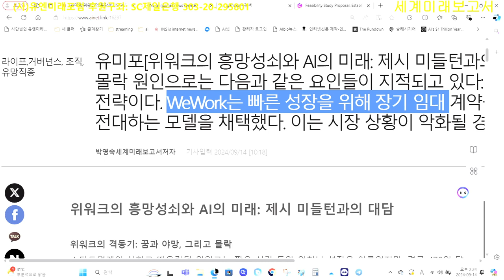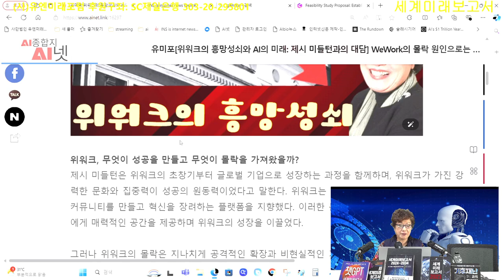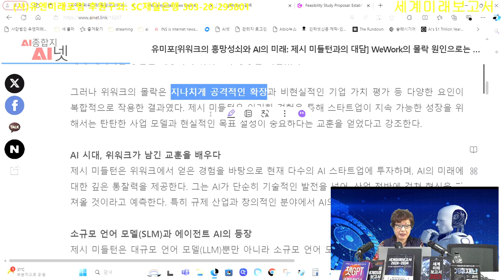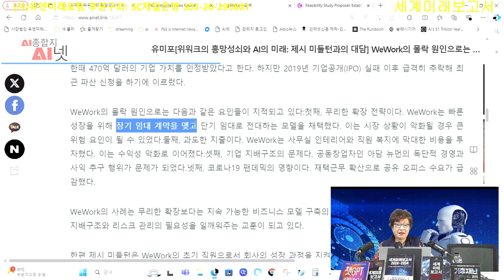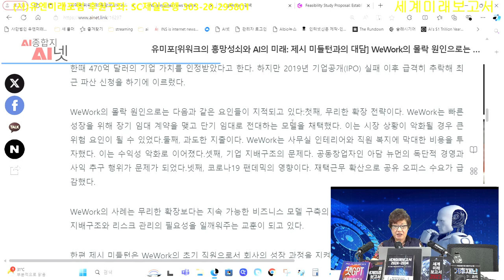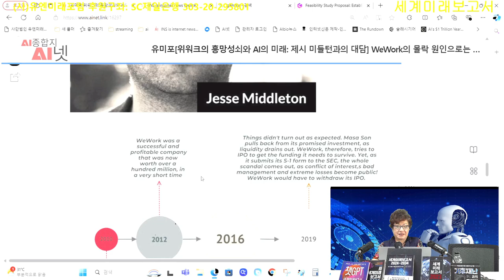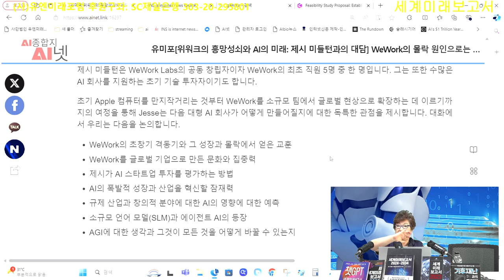위워크의 흥망성쇠와 AI의 미래: 제시 미들턴과의 대담, 위워크는 장기 부동산계약을 했지만 단기 부동산 계약을 하여 코로나사태로 사무실임대가 급감, 또한 과대한 투자